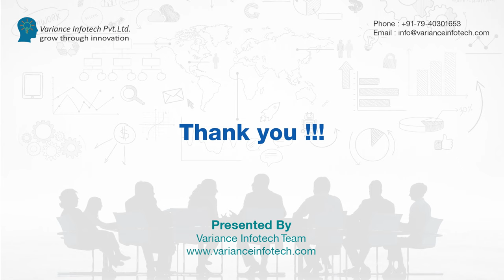VIPL Attend Salesforce India Dreaming 2018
salesforce india dreaming 2018 was attend by VIPL here experience shared by our team.